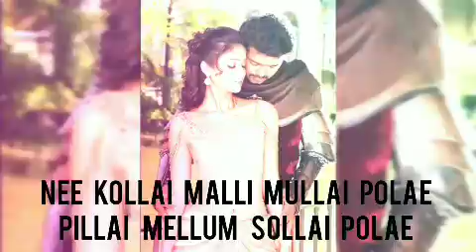kannaadi nilavaai kan koosinaai songs tamil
thopputhurai